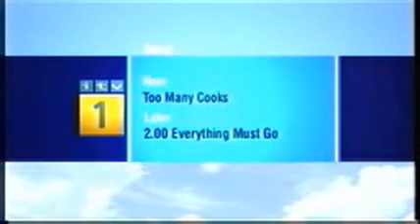ITV1 Clouds Menu - November 2004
Following the examples of channel 4 and 5 perhaps, the ident into some programs features a menu rundown instead.